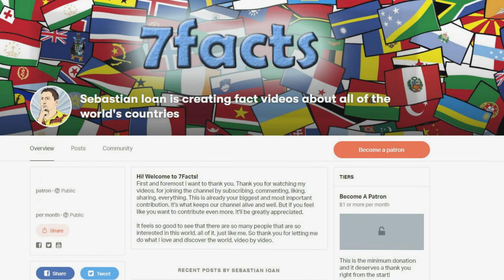Separatism in Switzerland: 7 Facts about Jura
More information about the video content bellow:
1. The Republic and Canton of the Jura is the newest (founded in 1979) of the 26 Swiss cantons, located in the northwestern part of Switzerland. The population is almost entirely French-speaking. Just one municipality is German-speaking: Ederswiler.

2. The King of Burgundy donated much of the land that today makes up canton Jura to the Bishop of Basel in 999. The area was a sovereign state within the Holy Roman Empire for more than 800 years. After the Treaty of Westphalia in 1648 the Jura had close ties with the Swiss Confederation. At the Congress of Vienna (1815), the Jura region became part of the canton of Bern. This act caused dissention. The Jura was French-speaking and Roman Catholic, whereas the canton of Bern was mostly German-speaking and Protestant.

3. Since 1994, the question of the Jura region has again been controversial. In 2004, a federal commission proposed that the French-speaking southern Jura be reunited with the canton of Jura, as the language question now seems to be more important than the denominational one. On 18 June, 2017, the town of Moutier voted to quit Bern and join the canton of Jura. On 17 September, 2017, the nearby municipalities of Belprahon and Sorvilier conversely voted to remain in the canton of Bern. The vote in Moutier has since been declared invalid.

4. Delémont is the capital of the Swiss canton of Jura. The city has approximately 12,000 inhabitants as of 2013. Since 1947, the city became a center for agitation for separation from the Canton of Bern. In the referendums in 1959 and 1974, a large majority voted for the creation of the Canton of Jura. From 1976 to 1978, Delémont was the meeting place for the drafting of the cantonal constitution for the new canton, which was created 1 January 1979, with Delémont as its capital.

5. Saint-Ursanne (formerly German name: Sankt-Ursitz ) is a town and an old Swiss commune in the canton of Jura , located in the district of Porrentruy . Porrentruy  is a Swiss municipality.

6. Jura sits on a layer of rock that was formed during the Jurassic period 152 million years ago. T The Jura Mountains were named for their dense forestation, jura meaning “forest” (from the Gaulish jor, juria) but ultimately related to Slavic gora, “mountain.” Their fossil-bearing limestone formations, which Alexander von Humboldt called the “Jura Limestone,” are the basis of the names Jurassic System and Jurassic Period (for rocks of similar age and the time period in which they were formed, about 200 to 145 million years ago).

7. For the residents of Saignelégier, Freiberger horses are just as much part of the community as the humans themselves. So every second weekend in August since 1897, a dozen traditional Marché-Concours horse races take place. It is not uncommon to see jockeys who are riding without a saddle.

By Homann Heirs, 1751 - Commons: File:1752 Homann Heirs Map of Switzerland - Geographicus - Helvetia-hmhr-1753.jpg, Public Domain,

Intro Creator:
Pushed to Insanity